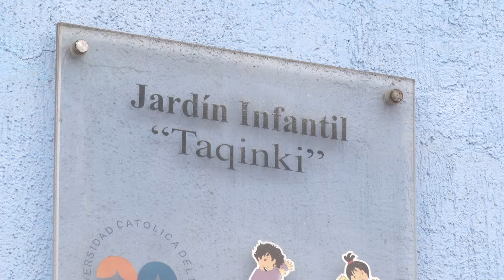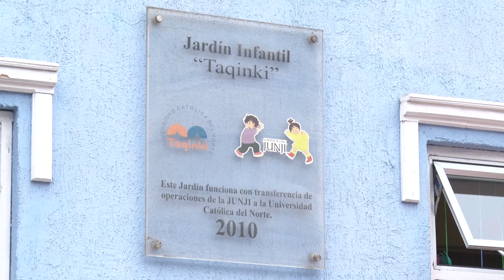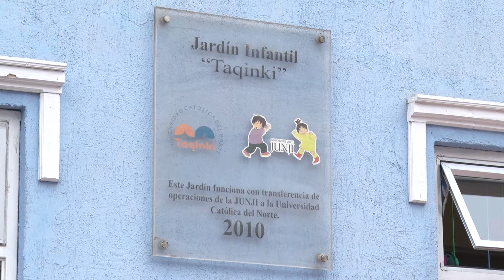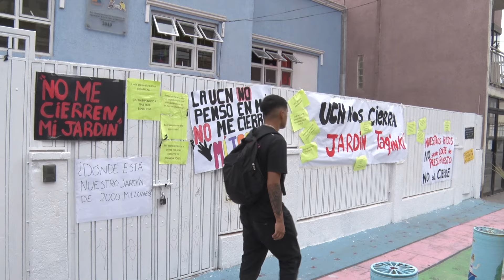La UCN Anuncia el Cierre del Jardín Infantil Taqinki a partir de 2025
La comunidad educativa de UCN expresa su rechazo ante el cierre del jardín infantil de la universidad esto ante la falta de sustento del proyecto